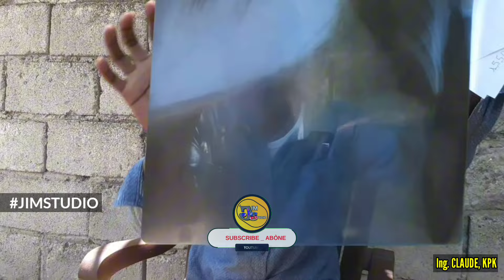Waw gad gwosè Aksyon Ing. CLAUDE poze malgré li malad grav...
📹🎤©️JimStudio